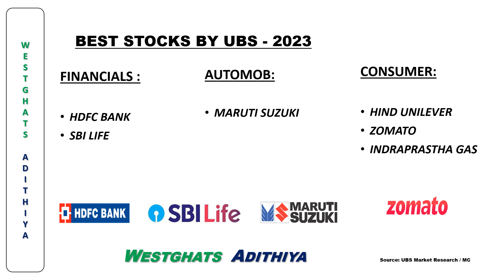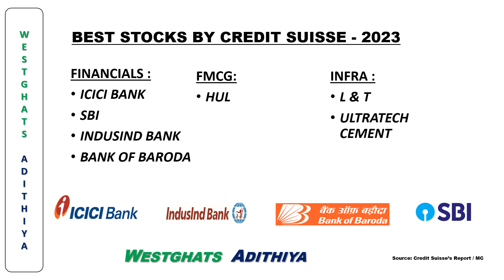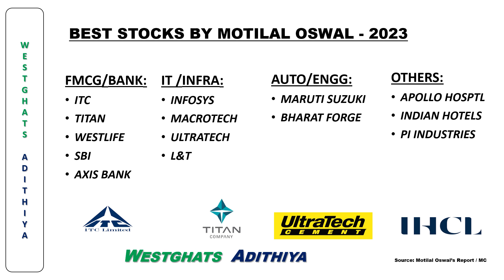BEST STOCKS FOR 2023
ICICI BANK, HDFC BANK, ULTRATECH CEMENT, SBI, ITC, BRITANIA, STOCK MARKET, SHAREMARKET, NEWS